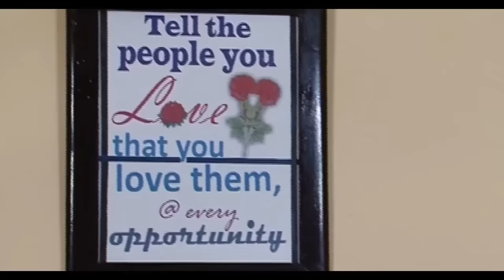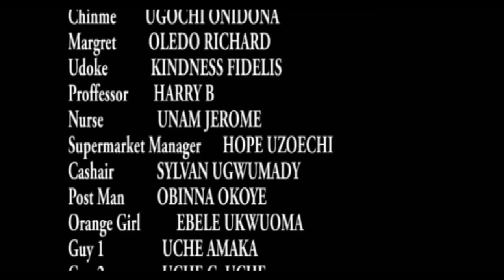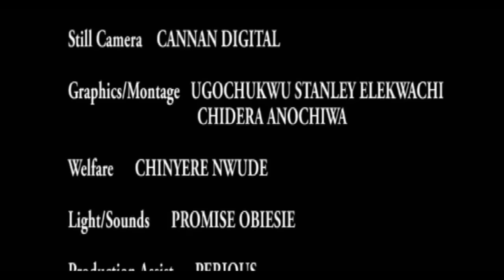My World 4 ,Staring ( Mercy Johnson, Yul Edochie, Patience Ozokwor, Charlse Okocha, Destiny Etiko )